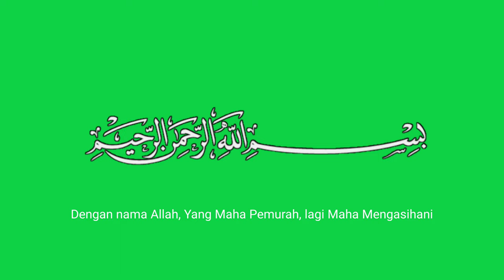Ta'awudz & basmallah serta terjemahan green screen : Sheikh Mishari Rashid Al-Afasy